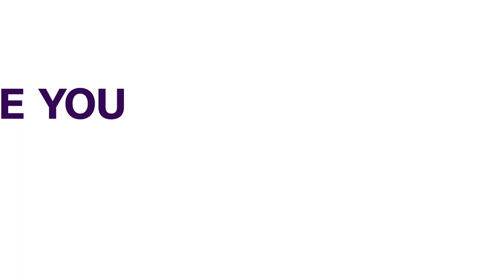Road Contracts: Ministry Of Works To Introduce 15 Year Insurance Clause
The Honorable Minister for works, Senator David Umahi has revealed that the Federal Ministry of works will insert provision of a 15year shelf-life Insurance Guarantee for the works and a maximum of 5% of Variation of Price (VoP) Clause in the Contract.